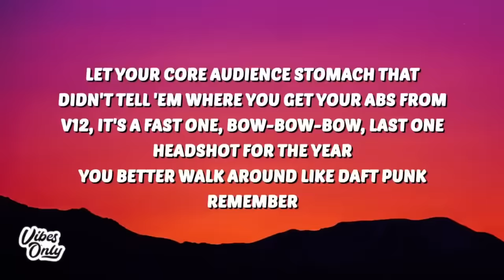𝗙𝗮𝘂𝗻𝗮 𝗵𝗮𝘀 𝗯𝗲𝗰𝗼𝗺𝗲 𝗼𝗯𝘀𝗲𝘀𝘀𝗲𝗱 𝘄𝗶𝘁𝗵 𝗠𝗼𝗰𝗼𝗰𝗼 𝗮𝗳𝘁𝗲𝗿 𝘄𝗮𝘁𝗰𝗵𝗶𝗻𝗴 𝗵𝗲𝗿 𝗰𝗹𝗶𝗽𝘀 |Hololive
Hololive
Hololive ch
hololive reaction
hololive animation
hololive english
Holocure

ED ART by @Tkminnm from Twitter -

BGM used
DOVA-SYNDROME